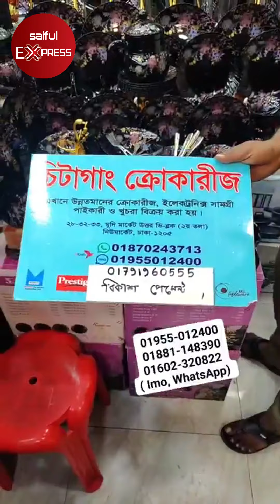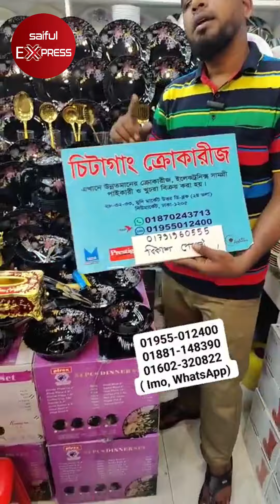১২৬ পিসের ডিনার সেট কিনলে ৭৩ পিস ফ্রী || Dinner set price in BD || Best & new dinner set in BD 2024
১২৬ পিসের ডিনার সেট কিনলে ৭৩ পিস ফ্রী || Dinner set price in BD || Best & new dinner set in BD 2024

Shop Address : Chittagong Crockeries
32, Mudi Market, North D Block,

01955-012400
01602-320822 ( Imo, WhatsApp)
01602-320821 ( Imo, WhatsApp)